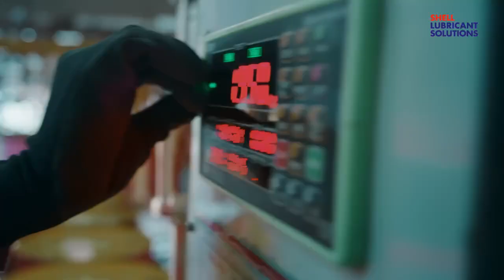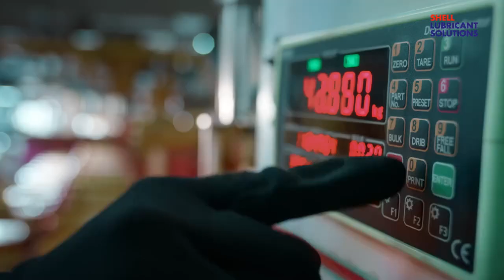shell TV commercial makeup💄 Hairstyling